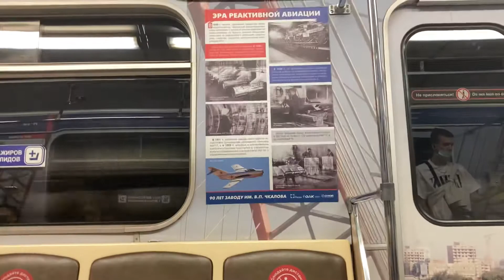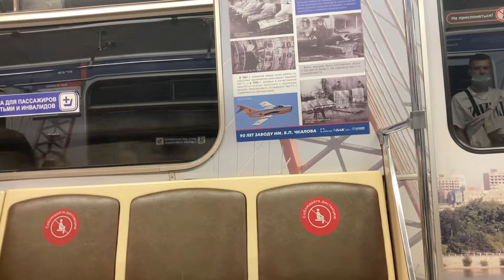От Гарина-Михайловского до Золотой Нивы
Поездка на  поезде музее 81-717.5 по Дзержинской линии Новосибирского метрополитена. От Площади Гарина-Михайловского до Золотой Нивы.